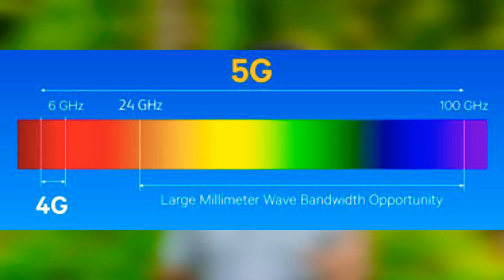Let's think about 5G internet || 2000Mbps speed